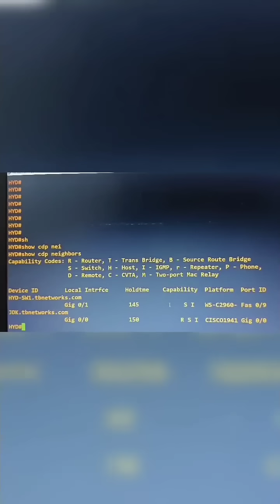🔍How to Identify Connected Cisco Devices using CDP Protocol | CCNA Real-time Lab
📡 Welcome back to Tungabadra Networks!

In this video, we’re exploring CDP – Cisco Discovery Protocol, a powerful tool to identify directly connected Cisco devices in real-time. CDP is a Cisco proprietary Layer 2 protocol that is enabled by default on most Cisco devices.

🎯 Why CDP is Important:
In large networks or physical rack setups, it becomes difficult to trace which device is connected to which port. CDP helps identify the neighbor devices, their models, IPs, and interfaces, making troubleshooting and topology mapping much easier.

🧩 Command Explained:
show cdp neighbors

✅ CDP Output Includes:

Device ID (Neighbor hostname)

Local Interface (your device’s interface)

Capability (R = Router, S = Switch, etc.)

Platform (Model number of the connected device)

Port ID (Neighbor device's port connected to yours)

📌 Real-Time Scenario Demonstrated on Physical Devices!
This is a must-know for all CCNA students and network engineers.

🎥 Learn, Lab, and Level-Up with Tungabadra Networks!